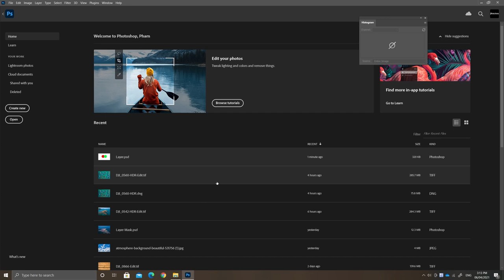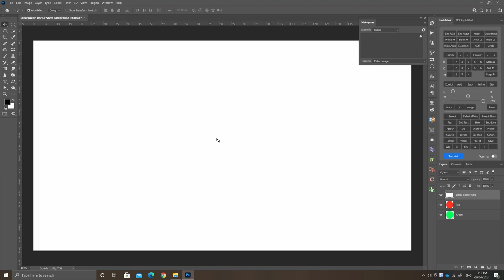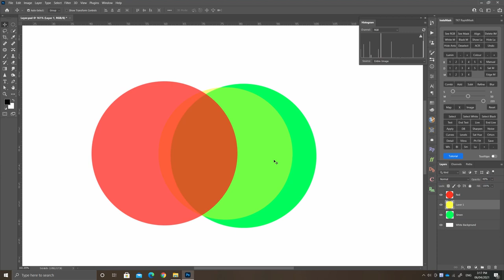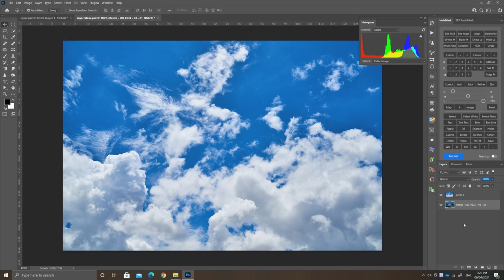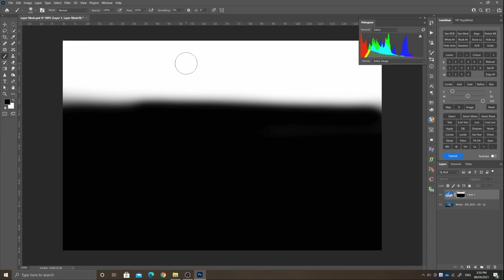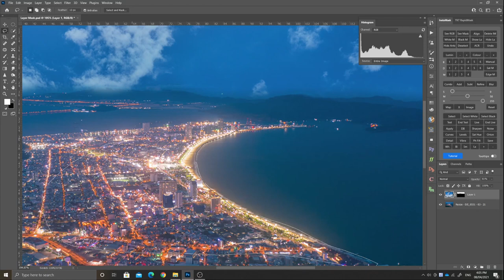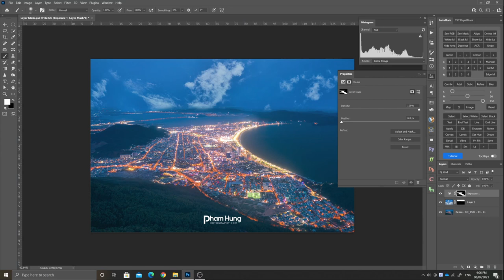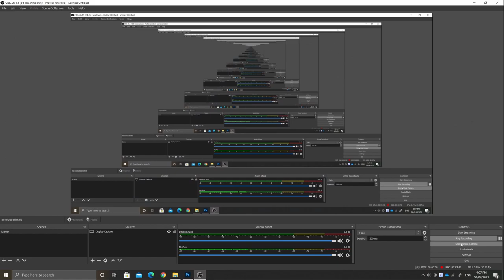Photoshop cơ bản P.1 | Hiểu rõ về Layer - Layer Mask của Photoshop